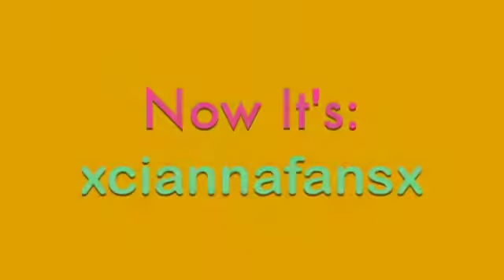Instagram Update!!!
My instagram's new name: xciannafansx